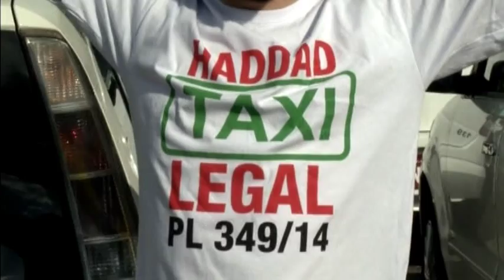4362 UBER TECH-BRAZIL SAO PAULO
4362 UBER TECH-BRAZIL SAO PAULO